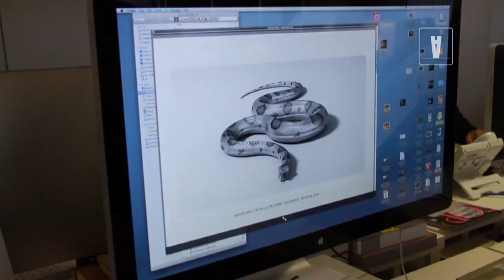Bastidores Filme "Monstro" Nova Saveiro Volkswagen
O Programa Avesso mostra os bastidores da nova campanha da Saveiro 2014. Com a assinatura "Nova Saveiro. Carregada de aventura" o filme traz uma linguagem de fantasia com uma dose extra de ação. As filmagens ocorreram na Barra do Una, litoral norte de São Paulo e o Avesso mostrou todos os detalhes dessa campanha criada pela Almap BBDO e produzida pela Fat Bastards.

Twitter e Instagram @avessotv